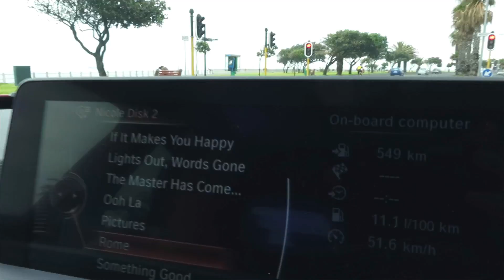NEW CAR! BMW 3GT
Vlog Ep.145 - Thumbs up for BMW South Africa being AWESOME! :D

BMW South Africa -

Check Nicole -

Music

'Ble$$ed' by ESTA